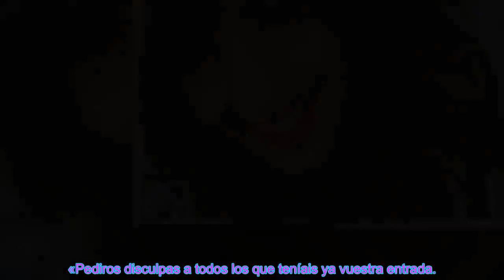Nuria Roca abandona el hospit@l y revela el motivo de su ingreso